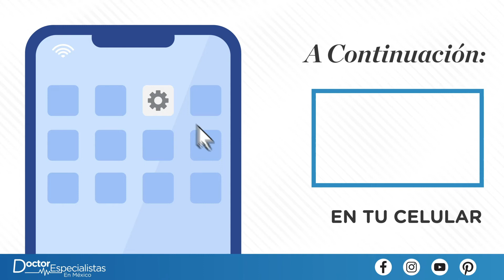Clínica Oftalmológica En Guadalajara - Doctores Especialistas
La clínica oftalmológica en Guadalajara cuenta con tecnología de vanguardia para ofrecer calidad de nivel internacional. ¡Agenda una cita ahora!